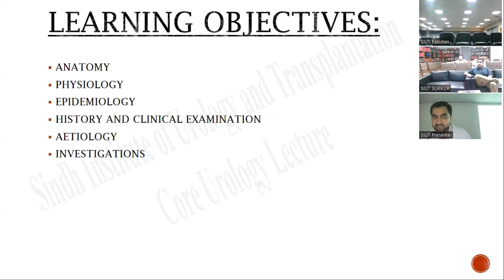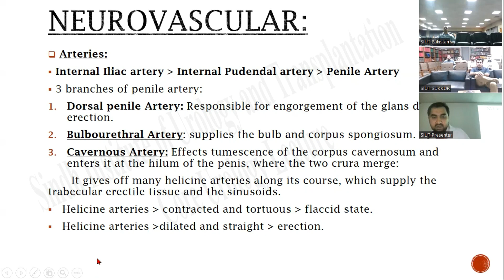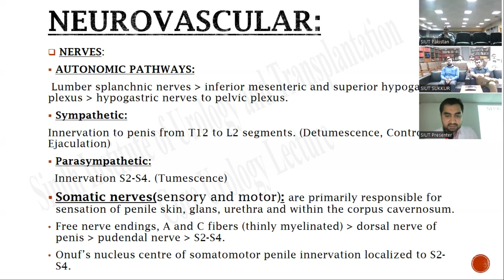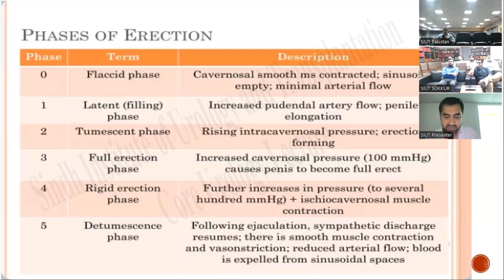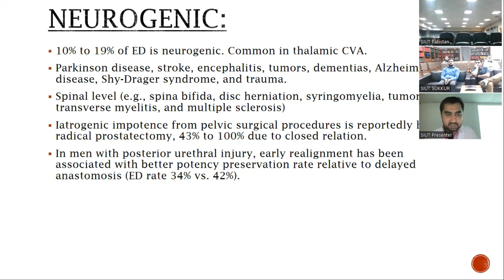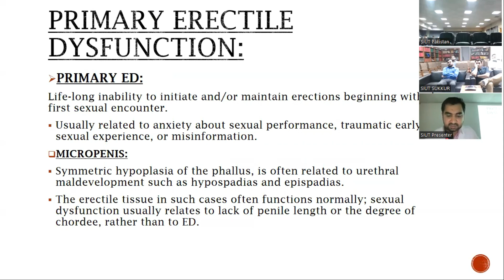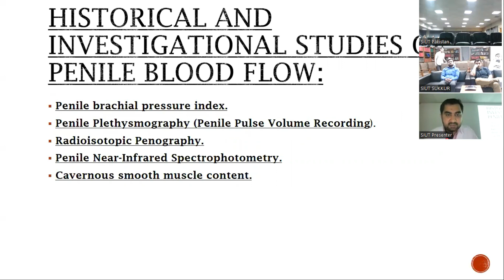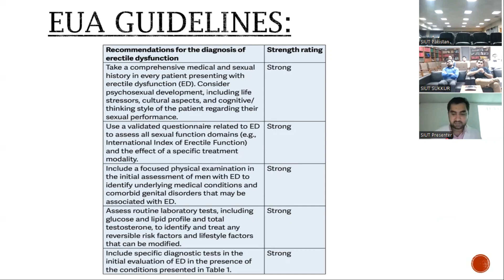Evaluation of erectile dysfunction